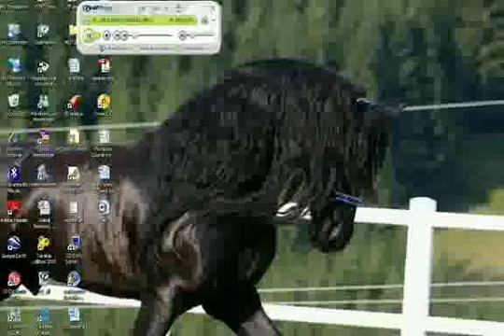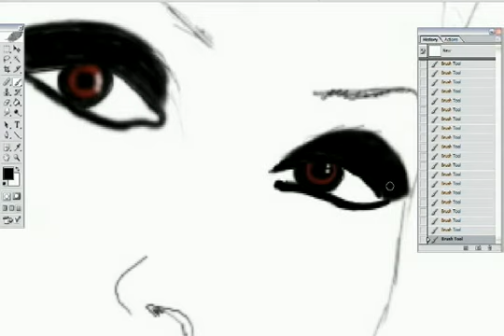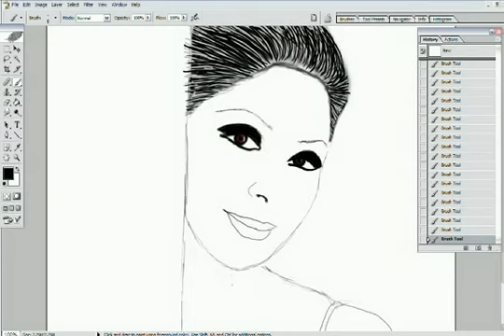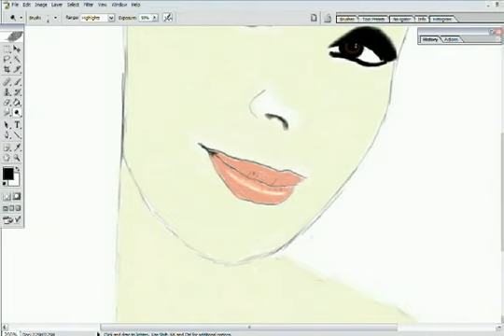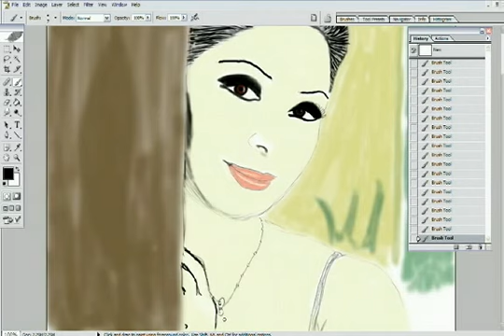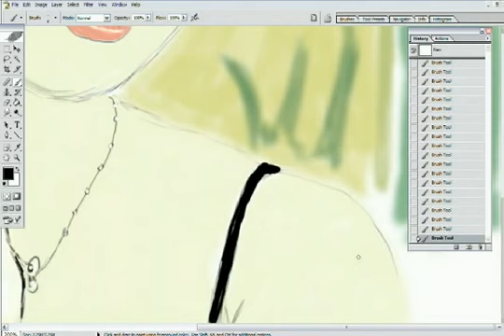Elyssa speed drawing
programs :
Photoshop 8
movie editor adobe premiere
songs 4 string and elissa